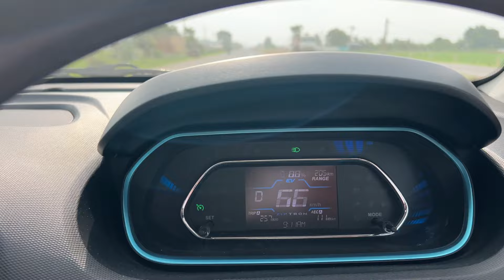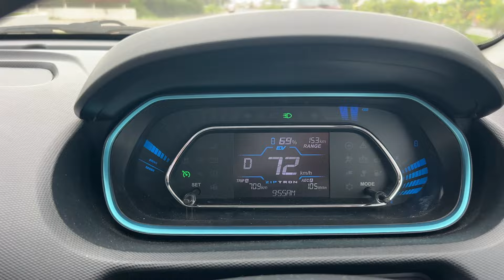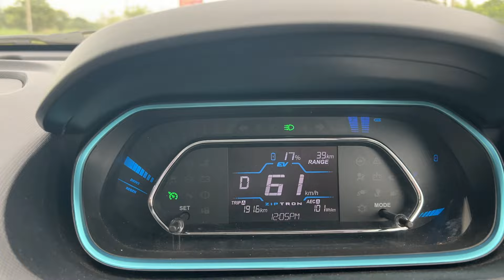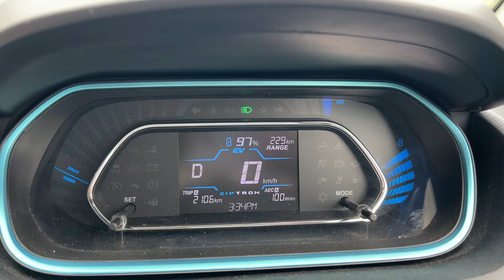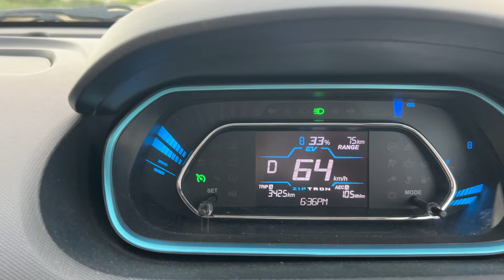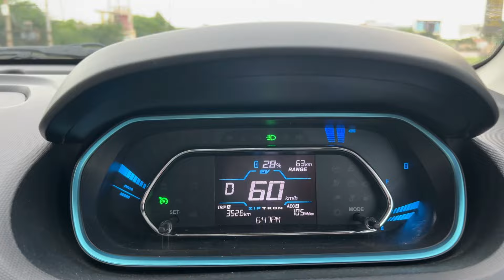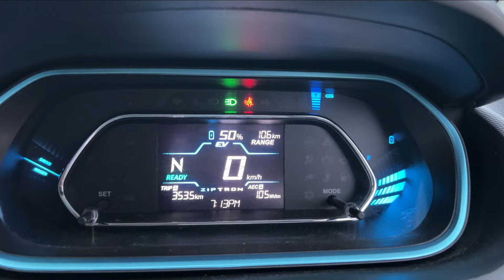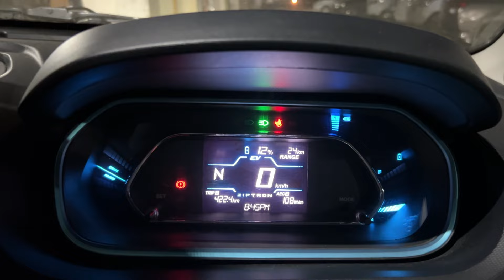422 km highway drive#tiagoev#travel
Singal day highway drive experience with tiago ev
Dc fast charging cost describe
Full to enjoy solo drive